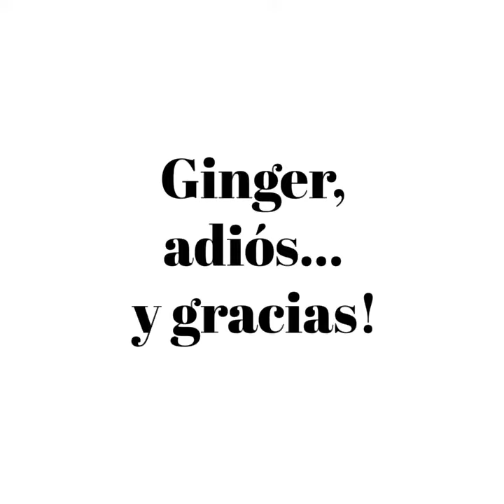Ginger, catorce años de buena compañía y de travesuras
Anoche se nos fue Ginger. Fueron casi 15 años de compañía para mis hijos y para mi familia. Su vida transcurrió primero en Maracaibo, luego en San Cristóbal donde fue una gran  compañía para mamá y sus últimos seis años de vida en Chile siendo la compañera de juegos de Francisco y luego de Mati.
Hoy la despedimos con mucho amor y agradecimiento por ser tan especial con cada uno de nosotros.